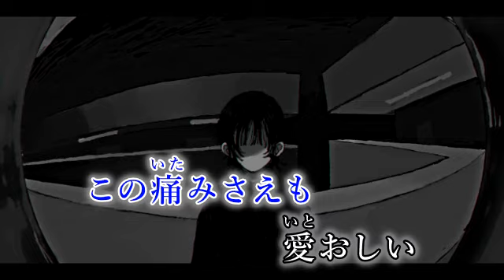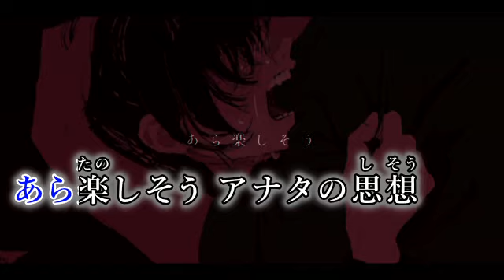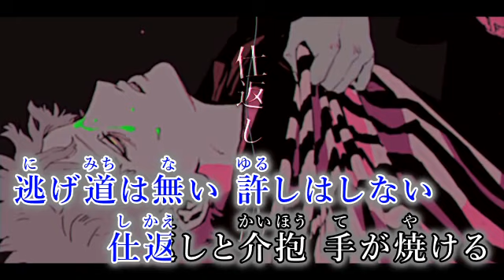【ニコカラ】 悪い人 / syudou【off vocal】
曲/syudou様
映像/ヤスタツ様

【初音ミク】悪い人【syudou】